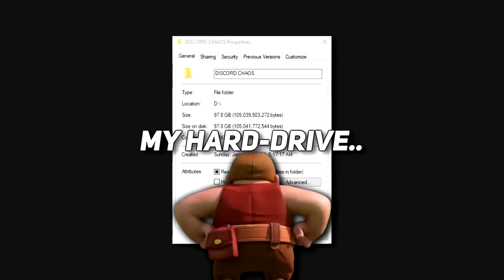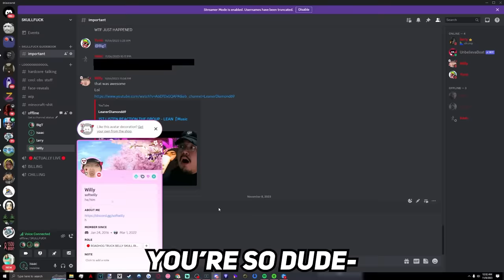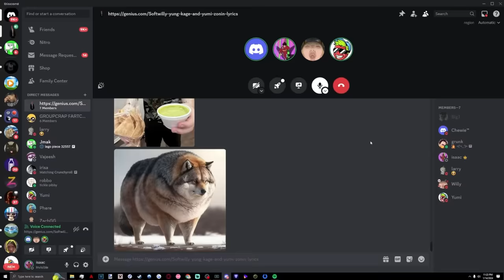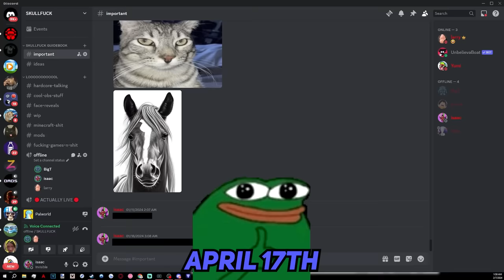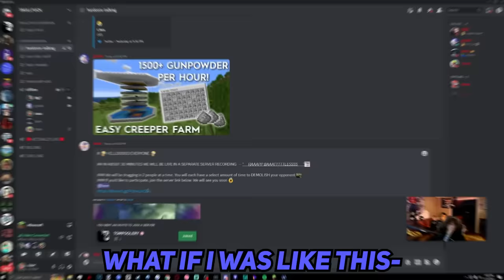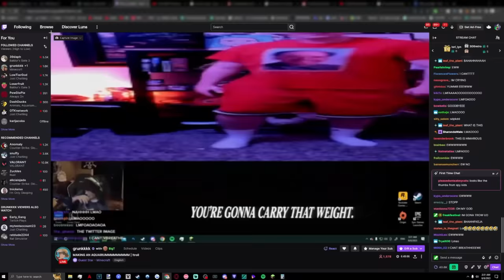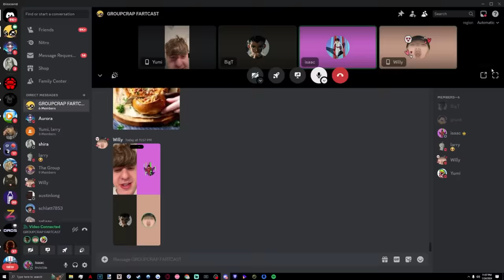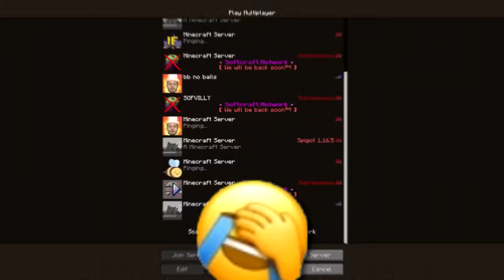Discord VCs at 6AM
Dude the discord sun is literally rising this is BAD

:D

FRIENDS IN THE VIDEO:
AND MANY MORE!

Discord VCs at 4AM. Discord VCs at 5AM. And now, finally.. Discord VCs at 6AM. In this video, I, Isaacwhy, take on the incredible challenge of compiling EVERY funny Discord clip I've been holding onto for months, and compiling it into one video.. Joined by big names like Yumi, Big T, Larry, Softwilly, Packgod, and even Grizzy + Puffer - This video is one for the books.. So sit back, relax, and make sure you enjoy this silly, epic, funny Discord video.